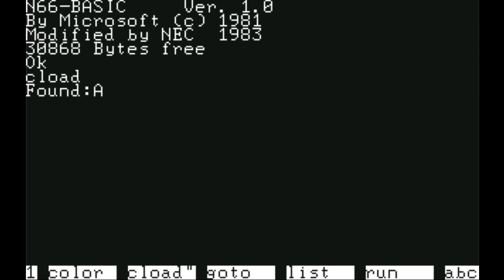Daidassou/大脱走 (Nec Pc-6001mkII, 1985, Carry Lab/Hiroshi Hasegawa)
This is Daidassou/大脱走 for Nec Pc-6001mkII and it has really bright and colorful also this game was released to the Sharp Mz-2200 and its one of the best games that stayed in Japan only but now that I got the right time, let's see what so special about this game and also this game 大脱走   translates to "The Great Escape".